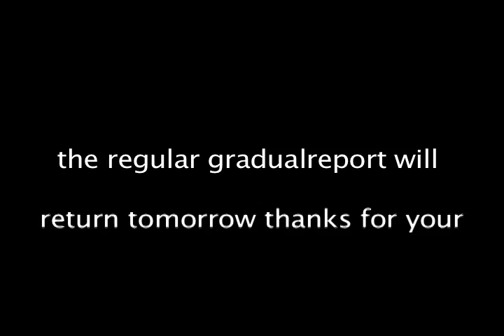Wapple Maker face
I make wapples...in a hotel lobby...with a silly voice and crazy looks...